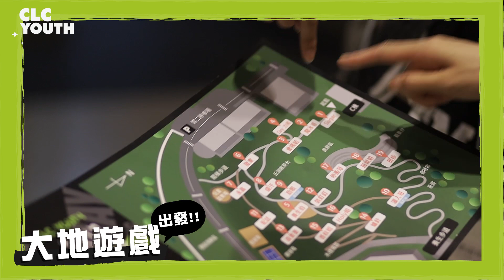2020 Hooray For Training-一日小隊長系列